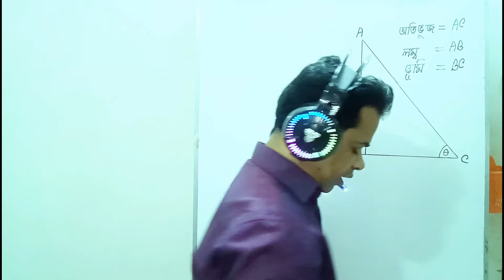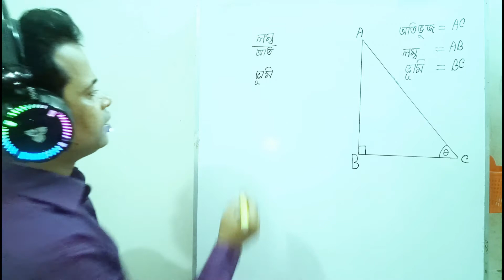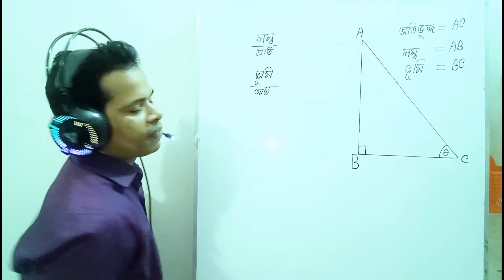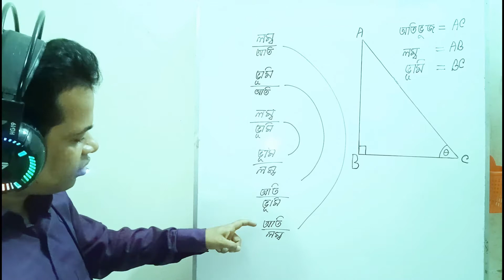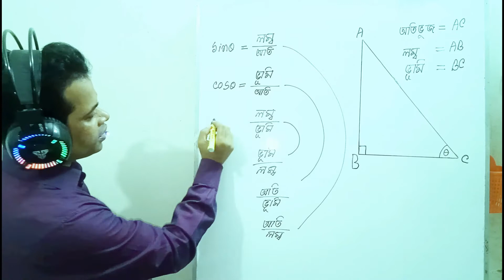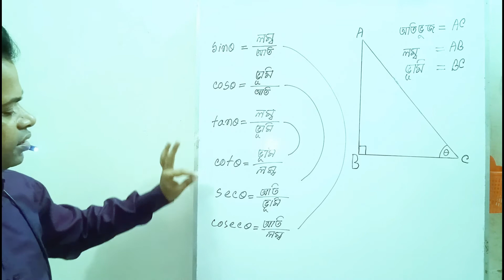Trigonometry Basic Part 2 MM SHAHIN ত্রিকোণমিতিক অনুপাত 6 টি কেন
I am MM SHAHIN, today I discus about Trigonometry Basic Part 2(ত্রিকোণমিতিক অনুপাত 6 টি কেন)

"গণিতের ভয়, করব মোরা জয়"।
 এই শ্লোগান নিয়ে আমাদের এই Channel এর যাত্রা শুরু। এই Channel এ দ্বাদশ শ্রেণী পযর্ন্ত সকল গণিত নিয়ে আলোচনা করা হবে এবং উপদেশ মূলক আলোচনা থাকবে ছাত্রছাত্রীদের উদ্দেশ্যে। কারো গণিতে সমস্যা থাকলে Comment করতে পারেন। আমরা সমাধান করার চেষ্টা করব ইনশা-আল্লাহ্।